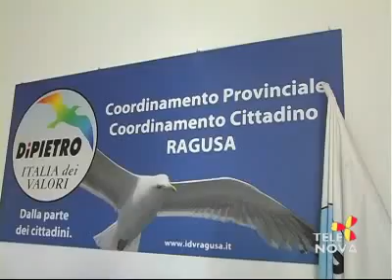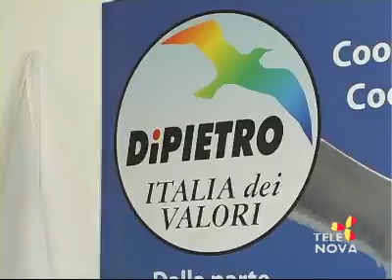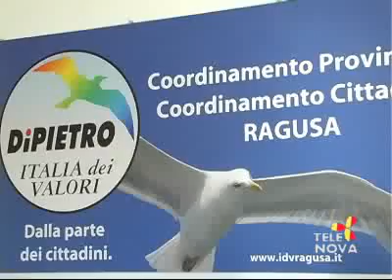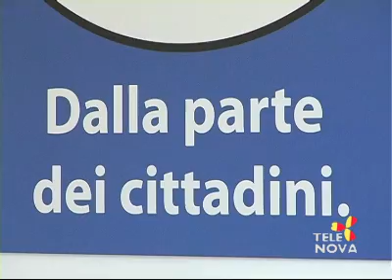SPC Italia dei Valori su Telenova Ragusa